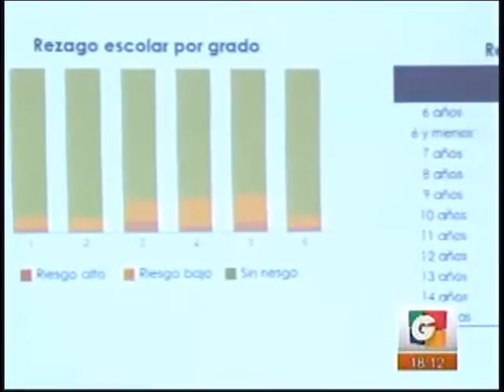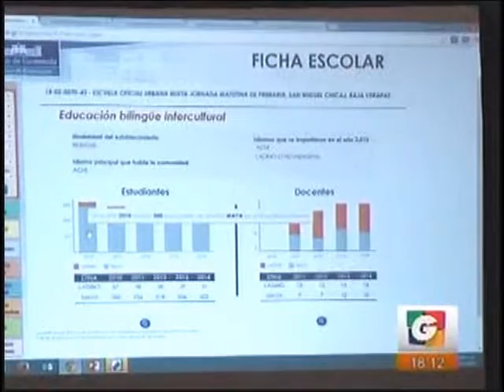EEUU Plataforma educativa GV 1812 180315